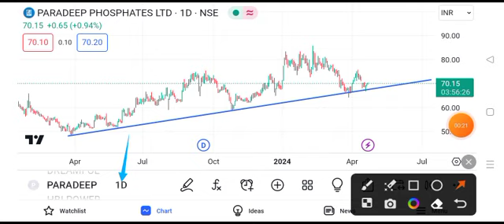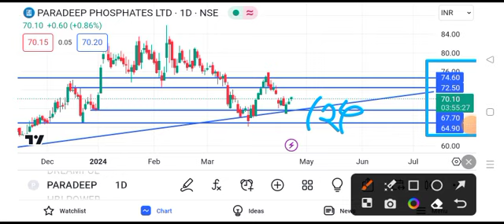paradeep phosphate share latest news || paradeep phosphate share news today